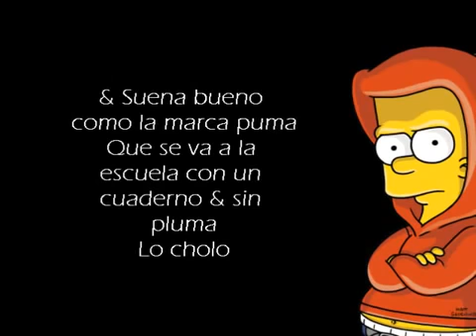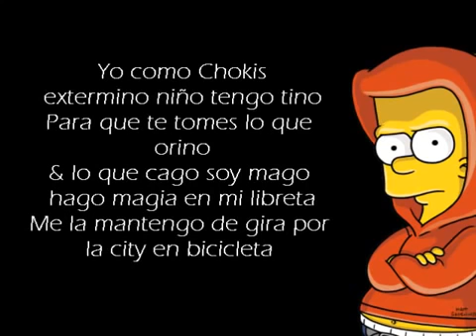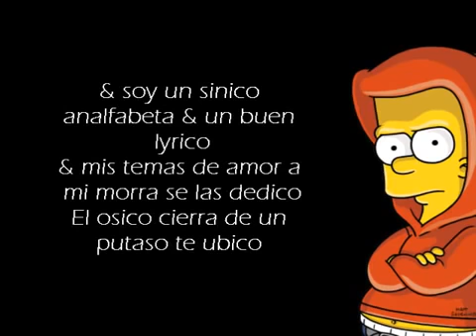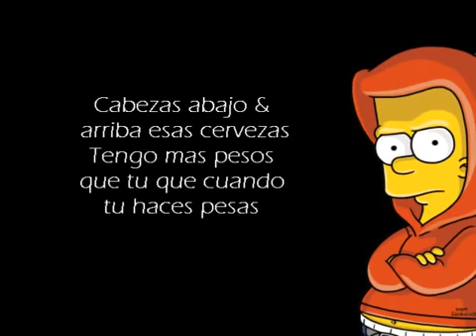Thin ft manhi abububu2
Esta algo bien la rola mis respetos